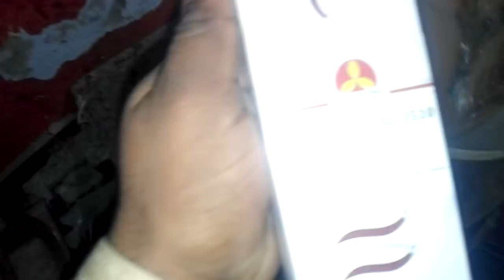ARiEl, surf, banany. Ka, farmula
Chishti , traders